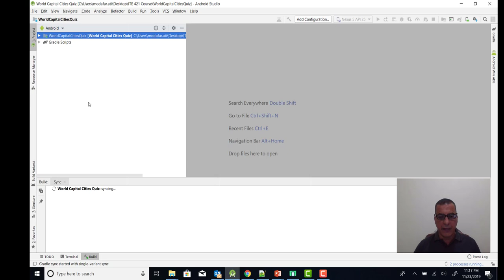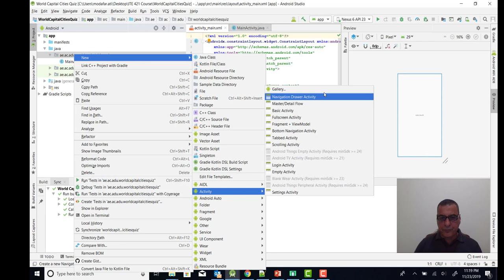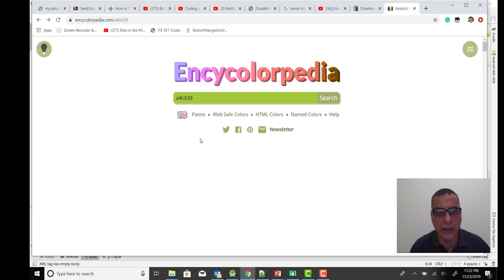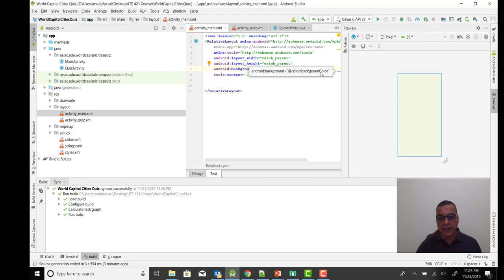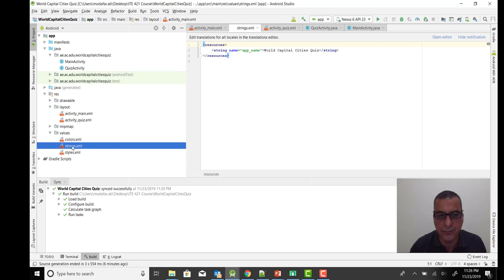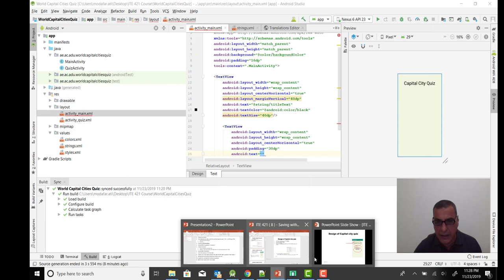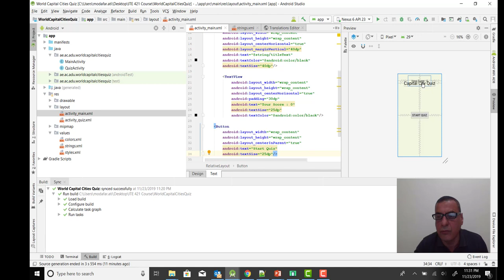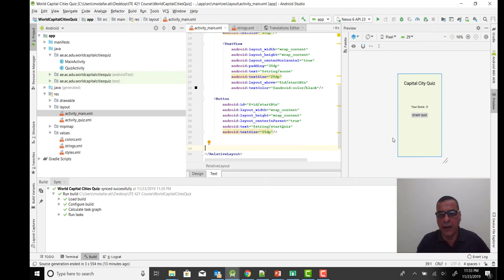Capital City Quiz Part 2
Video Explaining the design of SQLiteDatabase - Part Two